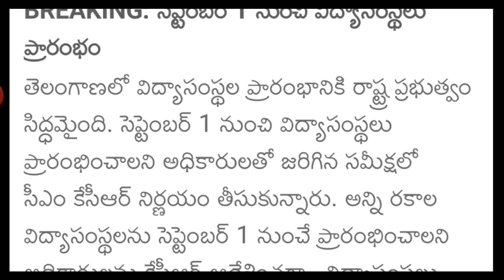తెలంగాణలో స్కూల్స్ కాలేజెస్ తిరిగి పునఃప్రారంభం||TS Schools Colleges Re-Opened Latest Update in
తెలంగాణలో స్కూల్స్ కాలేజెస్ తిరిగి పునఃప్రారంభం||TS Schools Colleges Re-Opened Latest Update in Telugu